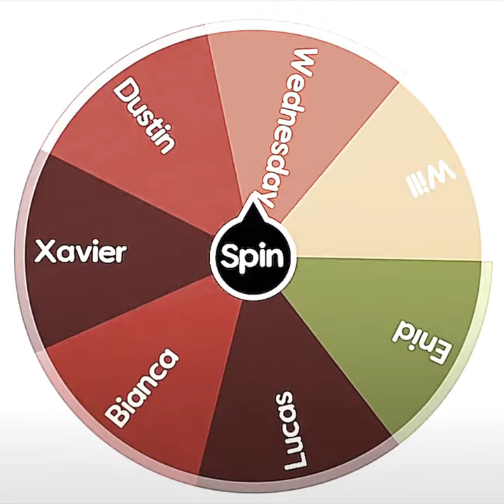wheel picks stranger things & wednesday ships PART 2